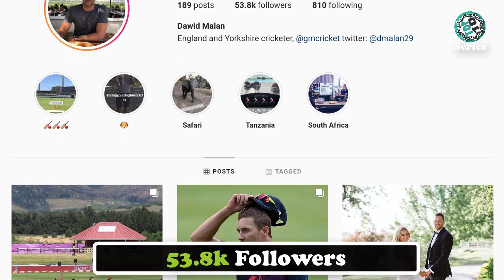Dawid Malan Lifestyle 2022 ★ Dawid Malan ★ Top 10 Series Pro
Dawid Malan is an English cricketer who plays international cricket for England Cricket Team as a left-handed batsman. Malan made his debut for England in June 2017 against South Africa. Currently, he is number one in the T20I batting rankings according to the ICC.

In December 2020, he is ranked first in the ICC T20I batsman rankings to achieve the highest ever rating in the format which is 915 points. It's great!!!

In this video, we have included Dawid Malan's lifestyle, biography, family, annual income, net worth, wife, car collection, and favorite things also. So, Enjoy!!!

Title - Dawid Malan Lifestyle 2022 ★ Dawid Malan ★ Top 10 Series Pro